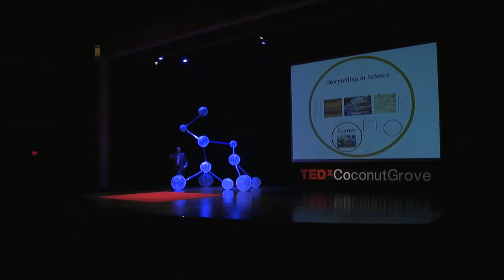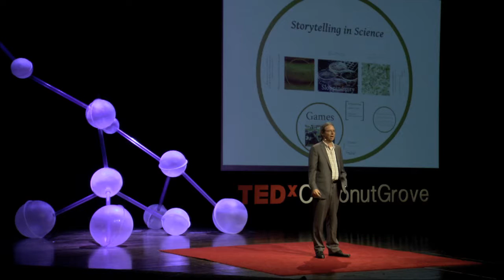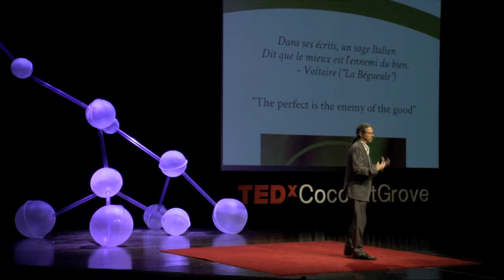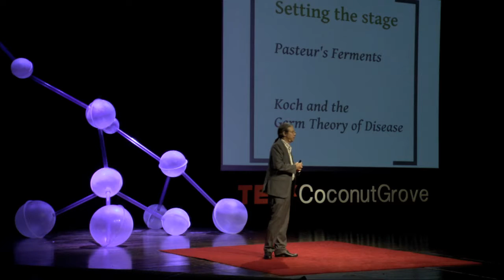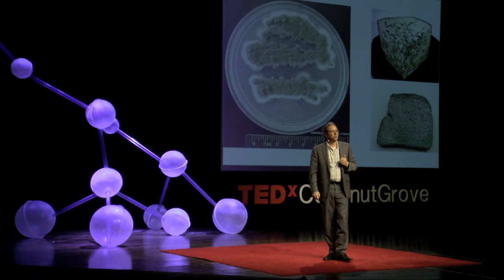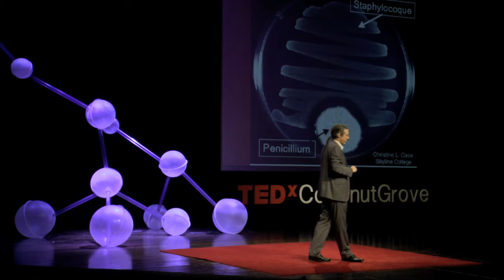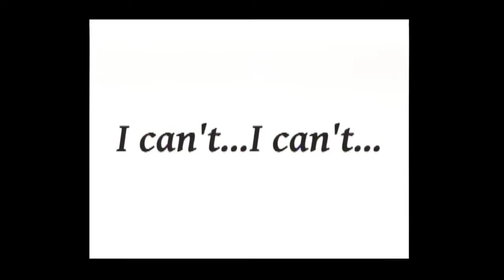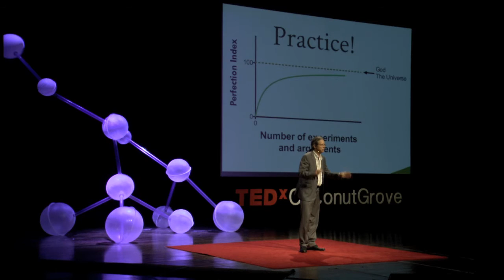Storytelling in science: Rik Myers at TEDxCoconutGrove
Rik Myers holds a B.S. in Microbiology from Iowa State University (paid for by playing guitar in rock bands) and a M.S. and Ph.D. from University of Illinois. He was post-doc at the University of Oregon (while playing with a popular African rock band) and worked at the Canadian Institute for Advanced Research. In 1997, Rik joined the University of Miami's Department of Biochemistry and Molecular Biology, where his honors include the Stanley Glaser award for outstanding research productivity and achievement (1999), recognition as an "outstanding student mentor" (2002, 2005), and the 2013 Faculty Senate Outstanding Teaching Award. His lab studies genetic recombination in stem cells and bacteria and develops innovative genetic systems for studying human diseases. Rik consults in the biotechnology industry and is co-inventor on patents for genetic engineering technologies. His classes discuss ethics and public service to balance the excitement of scientific discovery with its impact on society.